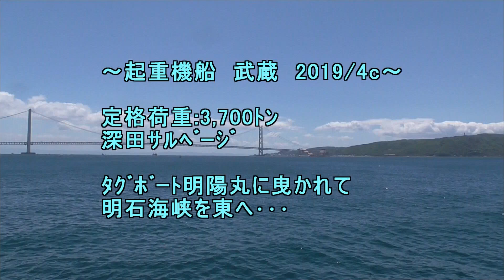【起重機船】深田サルベージ建設 武蔵 2019.4【Floating crane passes through the Akashi Kaikyo Bridge】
定格荷重:3,700ﾄﾝ
深田ｻﾙﾍﾞｰｼﾞ
明石海峡を東へ・・・

Floating crane MUSASHI FUKADA SALVAGE & MARINE WORKS passes through the Akashi Kaikyo Bridge